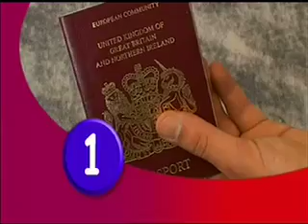Voting for a different sort of politics - Election 2005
The trailer from Look North featuring that punch from Labour's John Prescott. It's political coverage but not as we know it